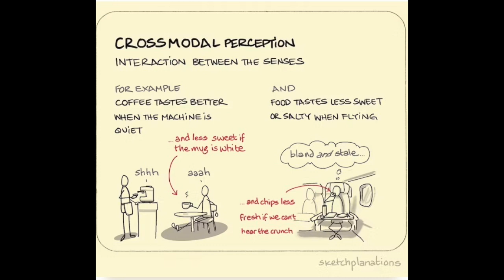Episode 12: Crossmodal Perception - Full podcast show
Most of us are gifted with 5 senses. What you might not realise is just how interlinked they are.
In this episode we discuss why food on a plane often tastes bland, when big brands have messed up with packaging, and how to make your coffee taste sweeter purely by choosing which mug you drink it from!